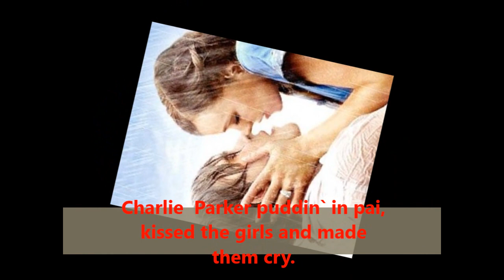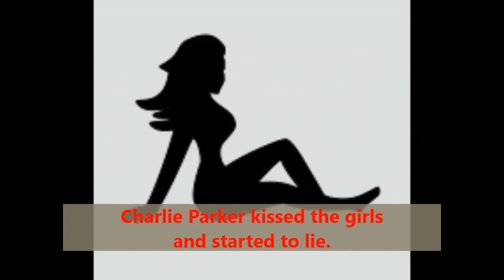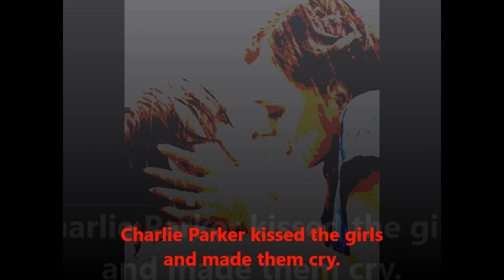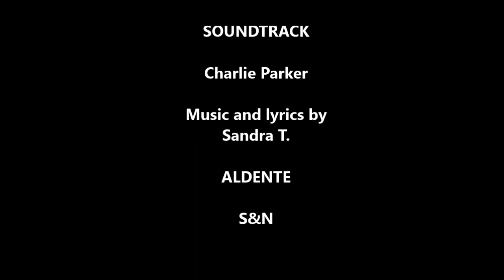ALDENTE, Charlie Parker (New italo disco 2014)